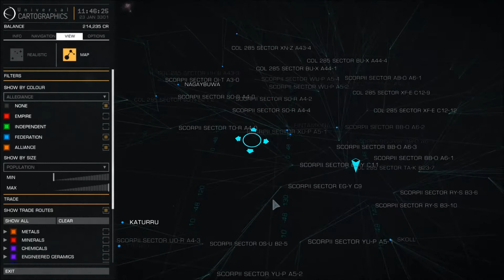Let's Play: Elite: Dangerous #040 ‒ Handelsabkommen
Wir landen auf der Schumacher Vision, wo wir unsere Mineral-Extrahierer verkaufen. Man könnte es ja auch Bohrer nennen. Auch ein paar Scandaten finden den Weg in die imperialen Kartenaufzeichnungen. Da wir immer noch im Besitz von Kopfgeldern in der Allianz sind, suchen wir mal eine Route, die uns in Allianz-Territorium führt.

Das ist leider nur ewig weit weg. Wir lassen das also erstmal, nehmen Fracht mit und scannen lieber nochmal das System zu Ende. Dabei gibt es zwar keine größeren Überraschungen, und wir belassen es bei den Planeten. Wir machen einen Sprung ins Föderationsgebiet, da stehen ja auch noch Kopfgelder aus.

Wir machen uns auf den Weg zum Debye Dock und wollen dort unsere Fracht loswerden, nur leider wäre das ein Verlustgeschäft. Wir lassen das also, schauen aber noch mal über den Schiffsmarkt und ziehen es in Erwägung, in eine Viper umzusteigen. Aber lieber nicht.